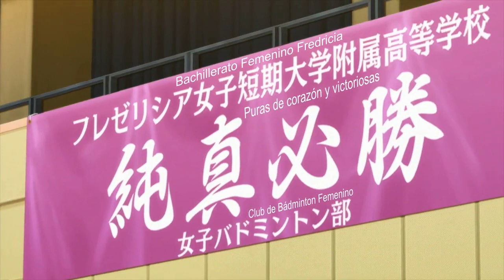Hanebado! | capitulo 4 reaccion | La hermana perdida de ayano